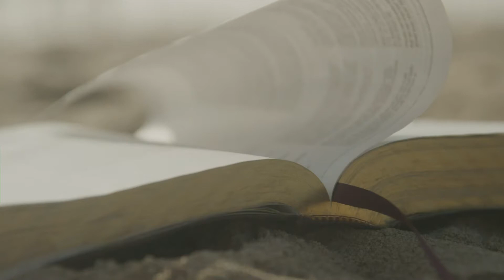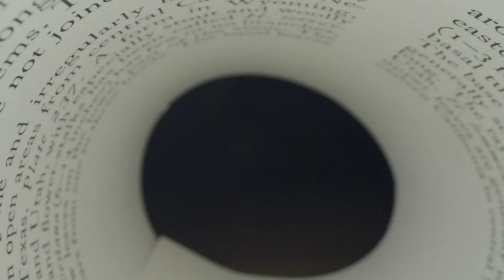Hearing his voice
Are you hearing his voice in this hour?